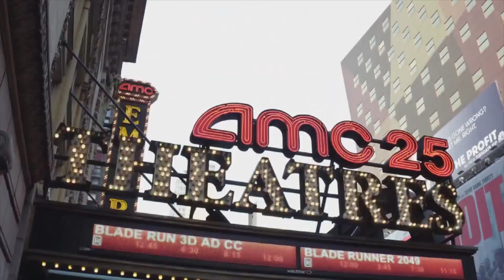TRENDING: Award Season is Underway